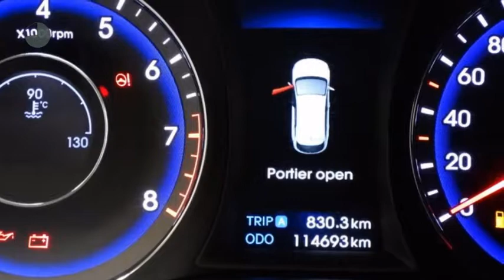Hyundai i40 Wagon 1.6 GDI BLUE BUSINESS EDITION Navi/ Ecc/ Lm velg/ Trekhaak/ Pdc